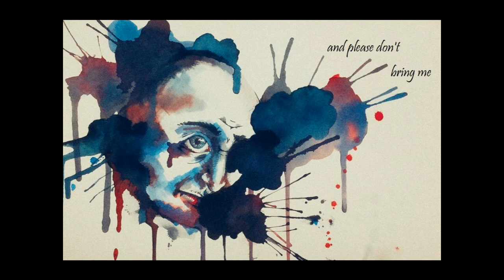Take Me - Itai Dror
Written and composed by Itai Dror
Vocals: Ziv Bahat
Guitars: Itai Dror
Bass: Nir Ori
Drums: May Segal

Music production: Nir Ori & Itai Dror
All instruments & vocals recorded by Nir Ori at "Nir Ori's Studio"
Drums and bass recorded by Idan Amsalem at Black Knob Studio

Mix: Idan Amsalem & Nir Ori
Mastering: Idan Amsalem

Video Editing - Ziv Bahat & Nir Ori & Itai Dror

מילים ולחן: איתי דרור
שירה: זיו בהט
גיטרות: איתי דרור
בס: ניר עורי
תופים: מאי סגל

הפקה מוזיקלית: ניר עורי ואיתי דרור
הוקלט ע"י ניר עורי בסטודיו שלו
בס ותופים הוקלטו ע"י עידן אמסלם

מיקס: עידן אמסלם וניר עורי
מאסטרינג: עידן אמסלם

עריכת וידאו: זיו בהט, ניר עורי, איתי דרור